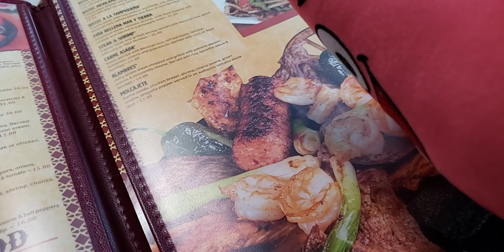Patrick Star's taco!